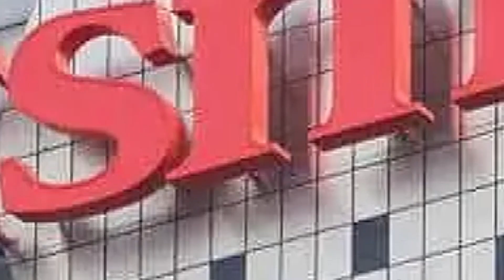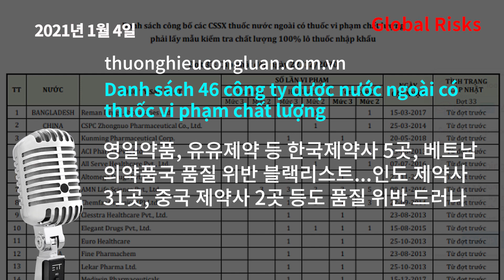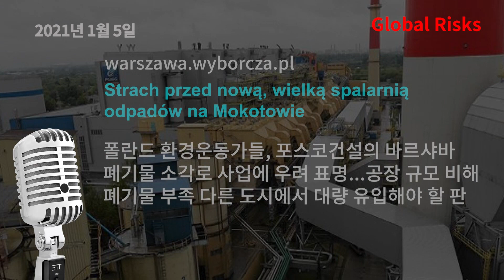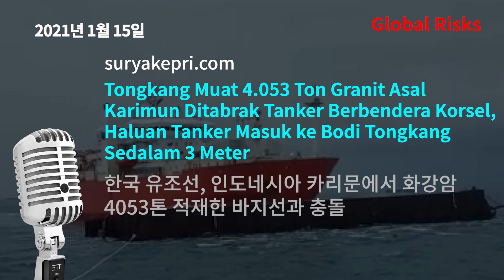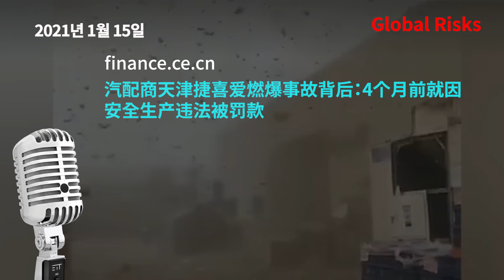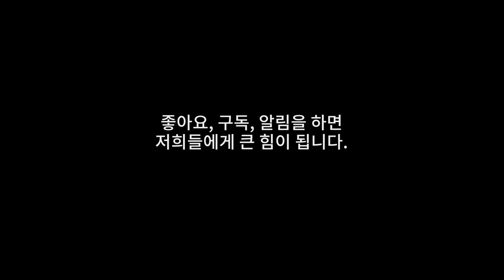SUB) 주주 90%가 모르는 기업들의 글로벌 리스크! 삼성전자, 현대차, LG전자, 포스코, LG화학, 기아차, 삼성물산, 두산중공업, 삼성SDI, 삼성엔지니어링 -2021년1월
[글로벌기업 해외이슈] 주주 90%가 모르는 기업들의 글로벌 리스크! 삼성전자, 현대차, LG전자, 포스코, LG화학, 기아차, 삼성물산, 두산중공업, 삼성SDI, 삼성엔지니어링 -2021년1월
(주의) 주주들은 많이 불편할 수 있습니다만, 글로벌 기업들의 '투명경영'을 위해서는 알아야 할 내용들입니다.

☞ 디스클로저 - 주주를 위한 기업의 '투명 경영' 공시
190개국 40개 언어로 분석하여 제공하는 가장 빠른 '글로벌 기업 이슈'
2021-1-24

0:13
0:26
0:41
0:57
1:06
1:17
1:29
1:45
1:57
2:09
2:27
2:50
3:09
3:20
3:33
3:59
4:09
4:21
4:38
4:53
5:04
5:17
5:28
5:45
6:00
6:12
6:21
6:34
6:50
7:02
7:12
7:25
7:42
7:53
8:08
8:20
8:32
8:44
9:02
9:10

※뉴스 이미지는 동영상에 언론사가 노출되기 때문에 별도 표기하지 않습니다.